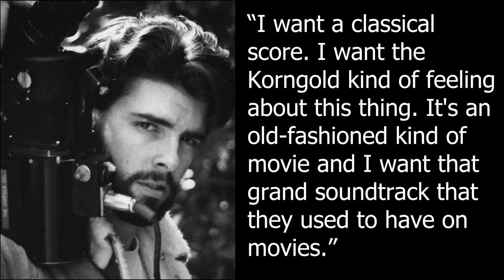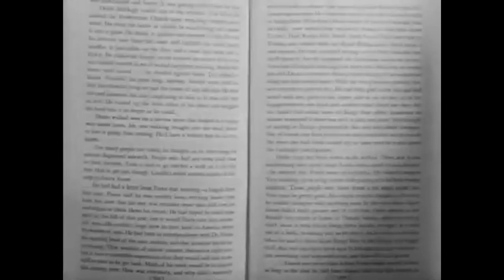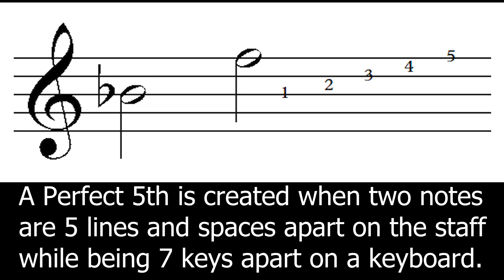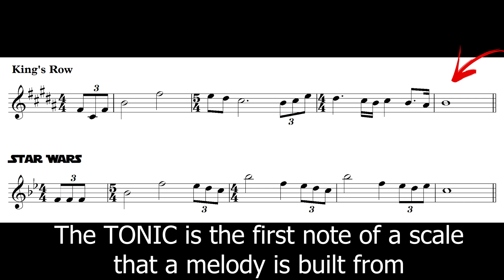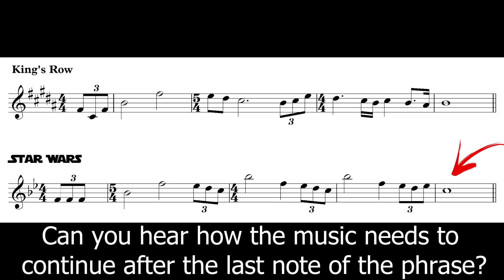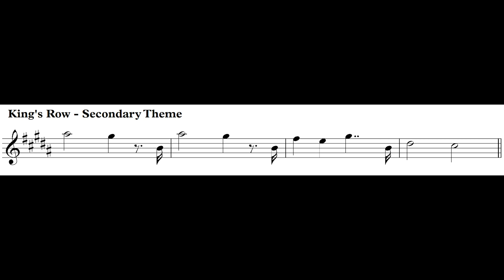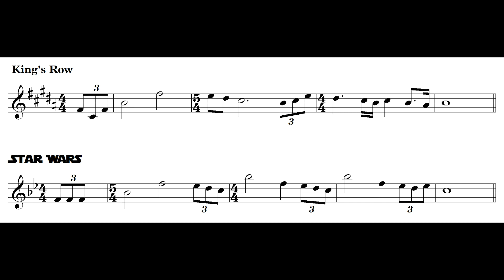Music of Star Wars Opening Crawl Came from Another Movie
Breaking down the music in the Star Wars opening crawl and explaining its connection to the 1942 film, "King's Row".